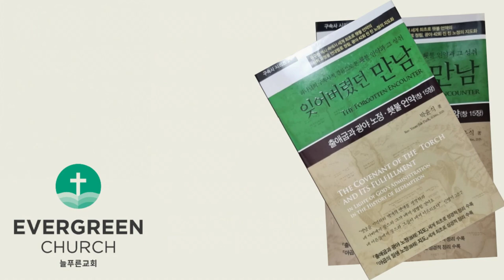'잊어버렸던 만남' (제3장-7)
Ⅳ 요셉의 역사
         1. 하나님께서 요셉에게 주신 두 가지 꿈과 13년간의 시련 (주전 1899년, 횃불 언약 183년째)
         2. 이삭의 죽음과 총리가 된 요셉 (주전 1886년, 횃불 언약 196년째)
         3. 7년 대풍년 (주전 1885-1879년, 횃불 언약 197-203년째)
             7년 대흉년 (주전 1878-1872년, 횃불 언약 204-210년째)
         4. 야곱과 그 가족 70명의 애굽 이주 (주전 1876년, 횃불 언약 206년째, 대흉년 3년째)
                  (1) 요셉을 다시 만나기까지 야곱의 외로운 노정 23년
                  (2) 애굽으로 떠나기를 주저하는 야곱